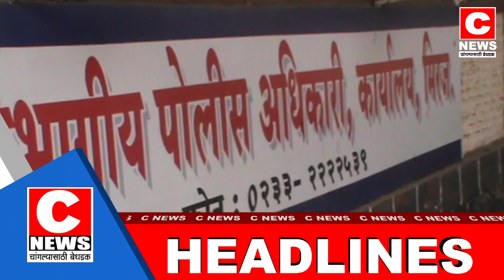सी न्यूज हेडलाईन २९ ऑगस्ट २०१९